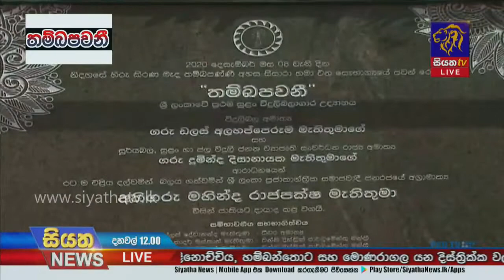මෙරට ප්‍රථම සුළං විදුලි බලාගාරය තම්බපවනි අගමැති ප්‍රධානත්වයෙන් ජනතා අයිතියට |Siyatha News